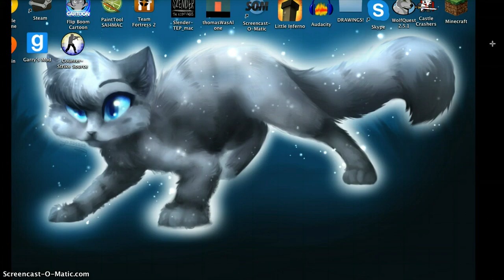CONTEST!!!!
**THIS IS A CHRISTMAS/ HOLIDAY THEMED CONTEST**hai! im soo happy that u are intrested!!! SO for the contest you have to draw satsuki and your chare (yes im doing this again) it does not have to be a speedpaint but it can be if you dont know what she looks like then here is a video of my charectors FYI: satsuki is itty bitty she is tiny! :3 and her right eye is blue and left is grey THE THINGS ON HER TAIL ARE NOT CIRCLES THEY ARE SQUARES also PRIZES! THEY CATCH UR ATTENTION EH? 1st place: request new chare and a profile picture :3 2nd place: request and profile picture :3 3rd request :D to make sure u read this. say SATSUKI IS EPIC in the comments! :3 THE CONTEST ENDS THIS WEEKEND ON SATURDAY!!! and YES you may have your entree on DA but i dont have an account so i will reply to you in the comments c: BYE!